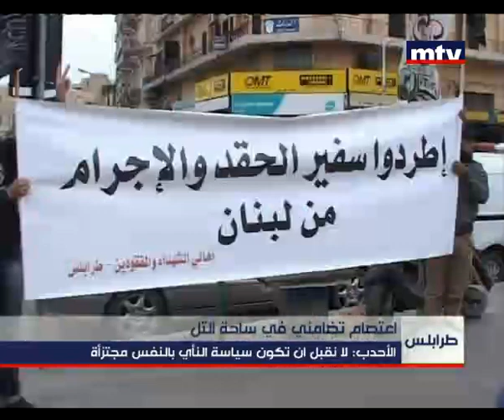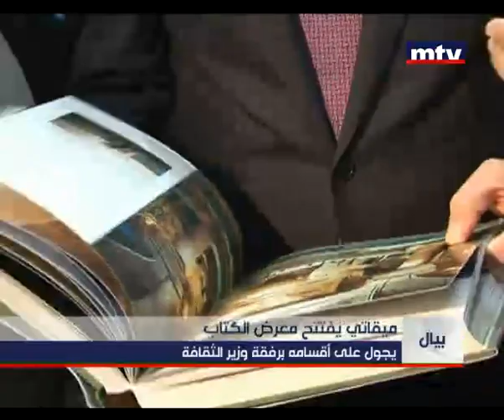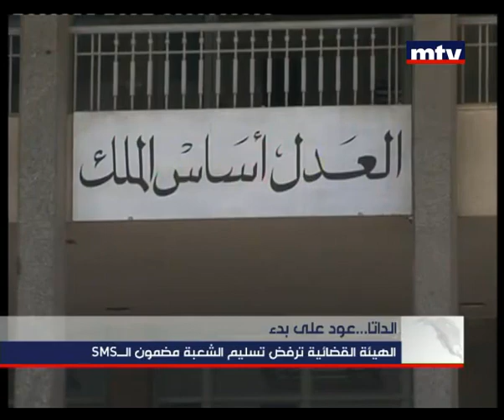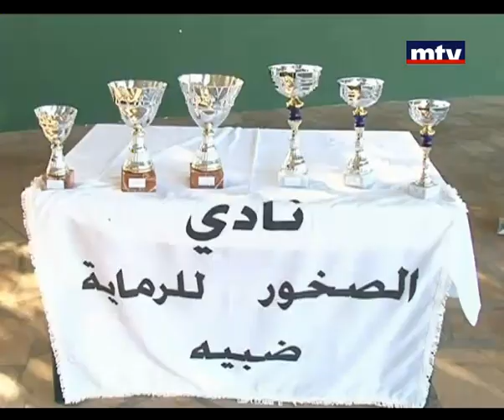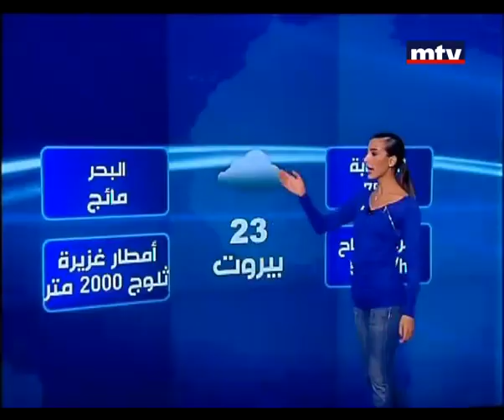Morning News 04 Dec 2012